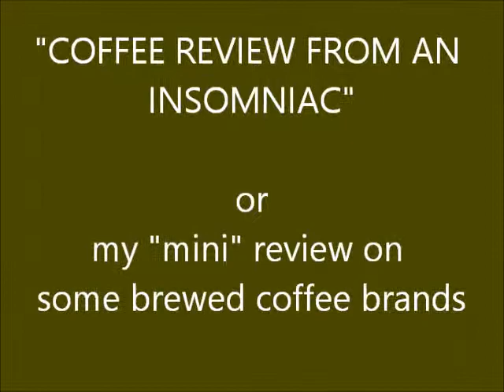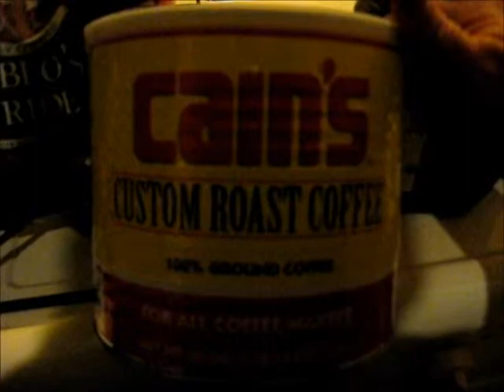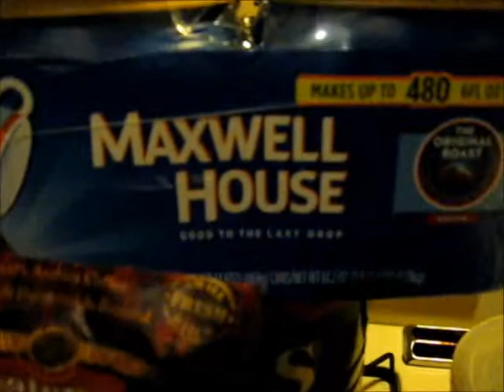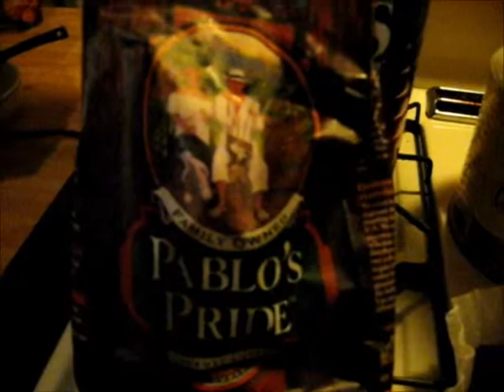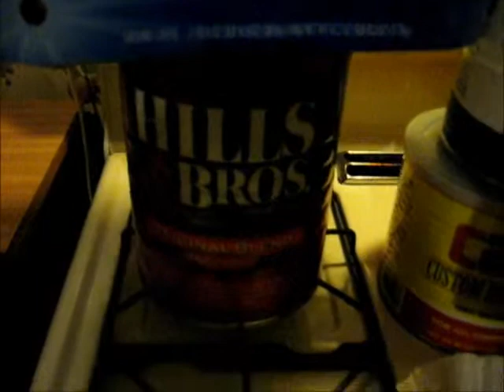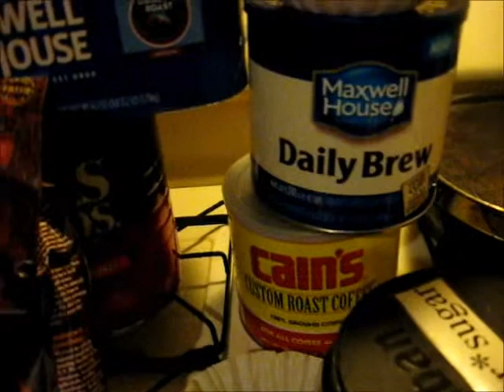COFFEE REVIEW - YUBAN - HILLS BROTHERS - CAINS - MAXWELL HOUSE - PABLO'S PRIDE - 8 O'CLOCK - FOLGERS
one of those "I can sleep lets make a video"  times - we enjoy our coffee so I figured I would tell you what I thought of some of the brands we drink